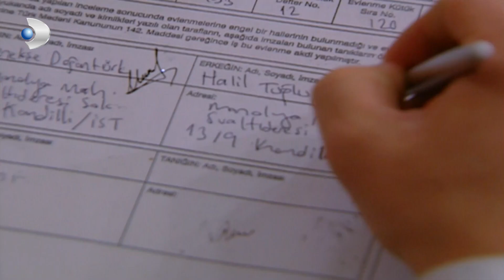حفل زفاف خليل ومنيقش منكشه و هاليل, الفصل 48